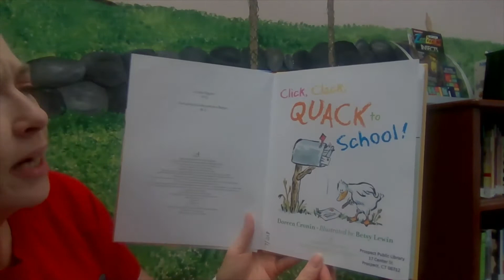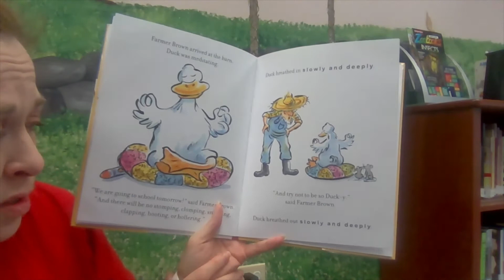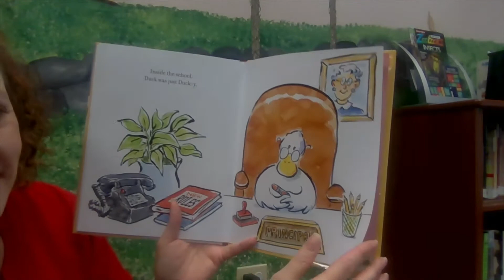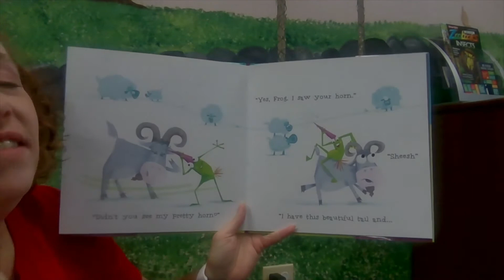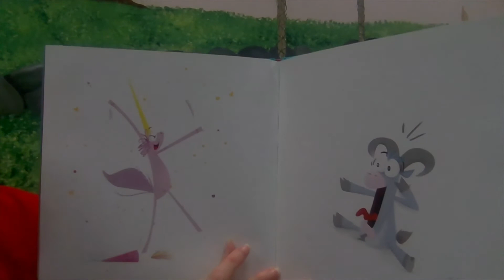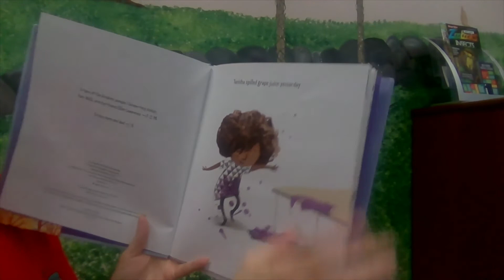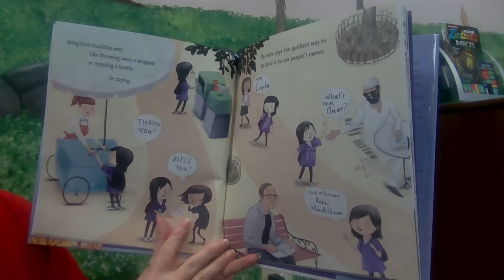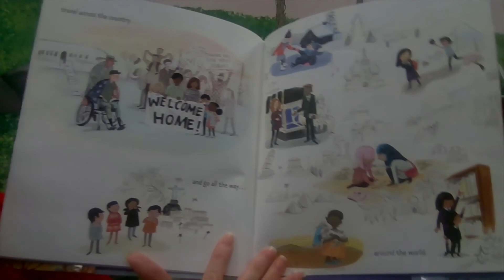Storytime with Mrs V 08 27 20